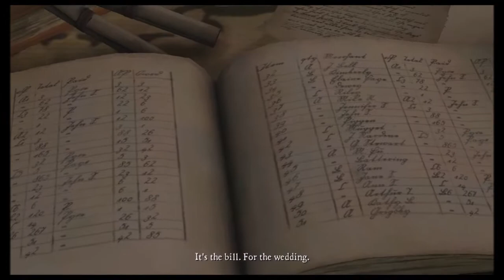Telltale Games Game of Thrones Episode 3 part 2: Standing Up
Part two of episode 3 and sometimes you just have to do things that seem like a bad idea